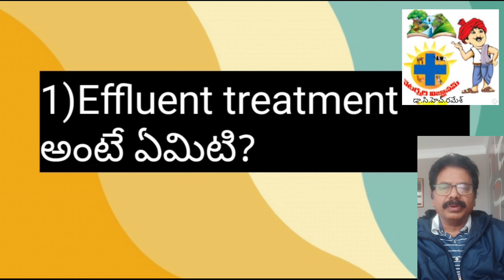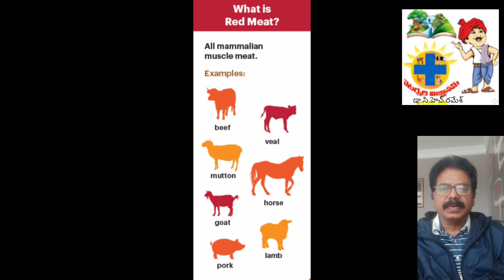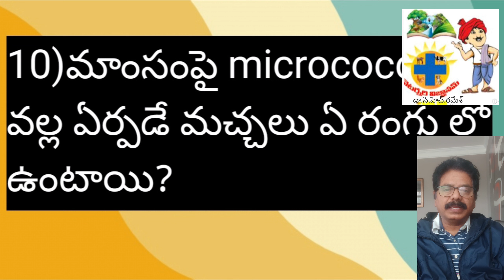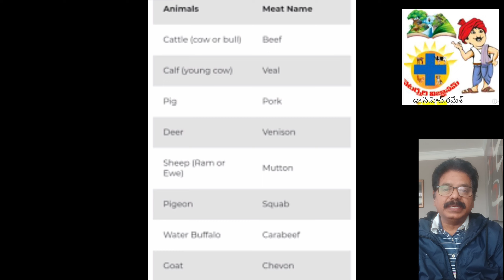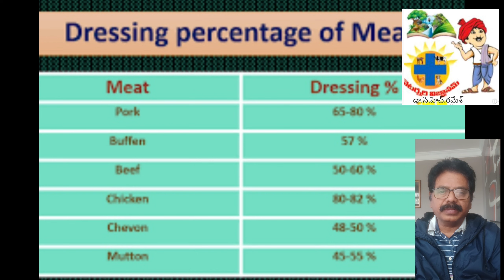VeterinaryVignanam/AnimalhusbandaryAsst posts/modelQuestion Paper17byDrChRamesh,VeterinaryVignanam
Model question paper by veterinary vignanamYTchannel
entrance test
:B)ABOUT VIDEO:వెటరినరీ విజ్ఞానం/ పశు సంవర్ధక సహాయకులు పోస్ట్లు/మోడల్ క్వశ్చన్ పేపర్-17మిగతా 16పేపర్ల కోసం& శాస్త్రీయపరమైన పశు విజ్ఞానం కొరకు
ఈ వీడియో లోని bits,మీకు సరిపోను సమాచారం/విజ్ఞానం అందిస్తుందని నా నమ్మకం.